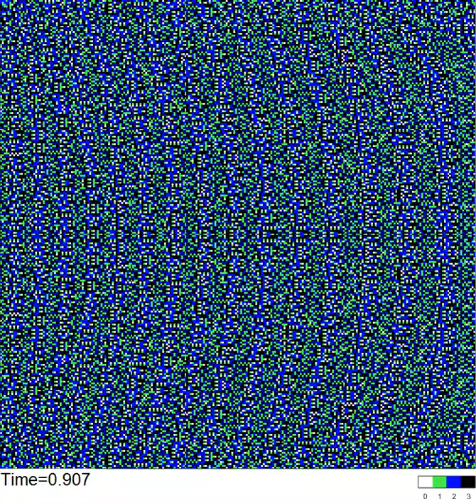Sandpile dynamics induced by H3a on a 255x255 square starting from to H4a(H4b(I, t=0.5), t=0.125)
Dynamics of the Abelian sandpile induced by the harmonic field H3a=i^3-3ij^2 on a 255x255 square starting from a configuration corresponding to the identity first being transformed by H4b for t=0.5, and then by H4a for t=0.125. White pixels represent vertices carrying zero particles, while green, blue and black pixels represent vertices carrying one, two or three particles, respectively.